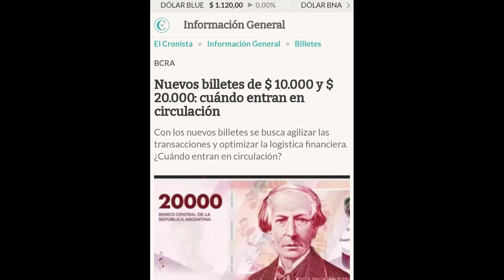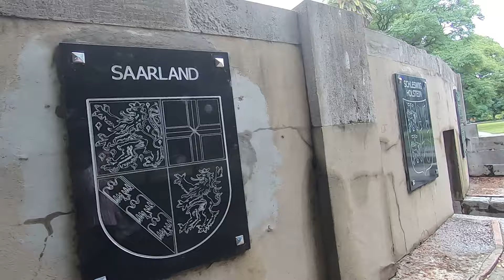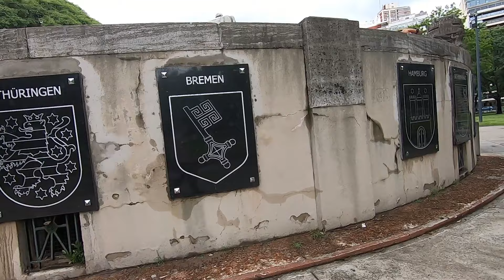Was geschah in einem Monat Milei? | Argentinien Report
Groß waren die Freude und die Tränen als Javier Milei als neuer Präsident Argentiniens gewählt wurde. Was sind nun nach rund einem Monat die Ergebnisse des vermuteten Heilsbringers Javier Milei?

Konnte er seine Erwartungen erfüllen oder machte er direkt nach der Wahl einer 180-Grad-Wende, wie man es von den Polit-Darstellern gewohnt ist?

Schau unbedingt mein vorheriges Video zu Milei, was ich kurz vor seinem Amtsantritt veröffentlicht habe, in welchem ich detailliert auf die Hintergründe und Programme von ihm eingehe:

Vielen Dank für eure Bitcoin Lightning Spenden!⚡ LNURL1DP68GURN8GHJ7MRW9E6XJURN9UH8WETVDSKKKMN0WAHZ7MRWW4EXCUP0X9URXEF5X33RZCTZXSUNSDNYXD3NX4EPNWC

Für die Gönner unter euch, hier auch eine Mainchain-Adresse (tausend Dank!)❤️‍🔥:
bc1qhrdthwwfakexu5kg2ma54uv5wkgpl2xhrut0j7

• Meine Amazon Rezensionen, hauptsächlich Bücher📚:

Meine Hardware-Wallet des Vertrauens ist die BitBox02 (Bitcoin-only Edition)👛:
Tausend Dank für den Kauf über meinen Link!✨

Videounterteilung :
00:00 : Inside Infos aus Buenos Aires
01:08 : Generelles zu Argentinien
03:34 : Wie sind die Preise und die Inflation in Argentinien?
04:53 : Bürokratie und Zeichen des Verfalls
05:41 : Ein Monat Milei - Die Fakten
06:16 : Bitcoin & Milei
07:03 : DNU - Der Versuch eines Notstandes
08:02 : Reformer oder Blender?
10:14 : Die Deutsche Schundpresse in Aktion
11:27 : Warum hört die Hyperinflation mit Milei nicht auf?
13:12 : Zwischenfazit nach einem Monat Milei
15:13 : Die Bitcoin Community in Argentinien im Vergleich zu Deutschland
16:16 : Apell an dich!
17:22 : Outro

Quellen:
Artikel im Cronista: